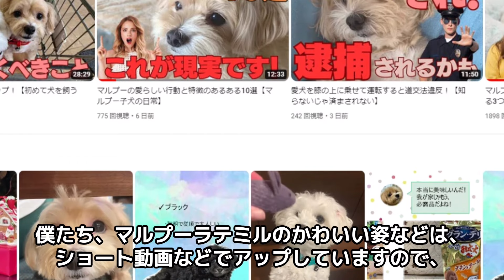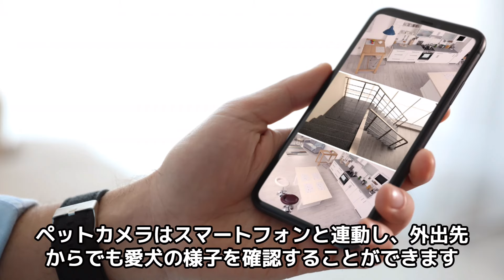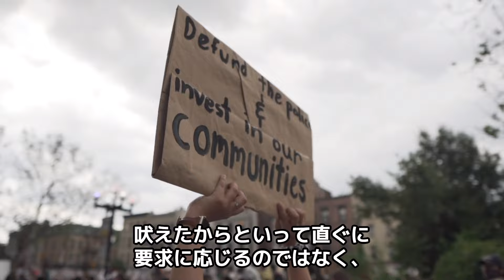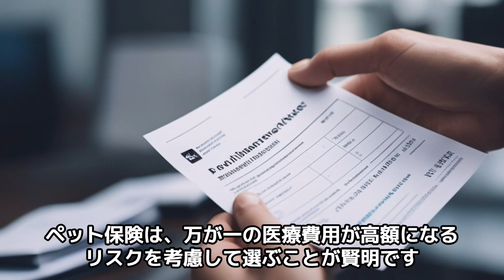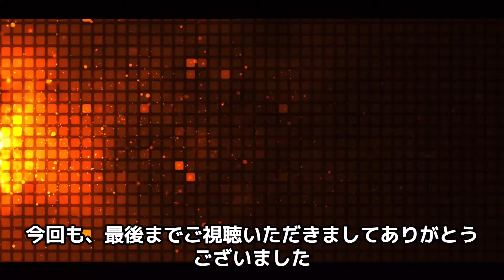マルプーを飼ってみて思う大変だった5つのこと【初めて犬を飼う人必見】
cast
ラテ(♂)
誕生日：2020/09/11
性格：おとぼけ、人間大好き甘えん坊

ミル(♂)
誕生日：2020/10/18
性格：ツンデレ、心の壁が高い系

おもしろい記事がたくさんのブログはこちらから